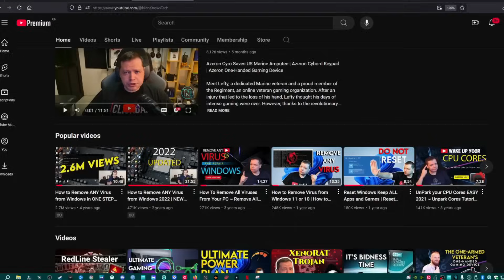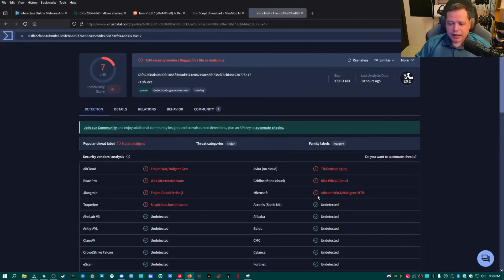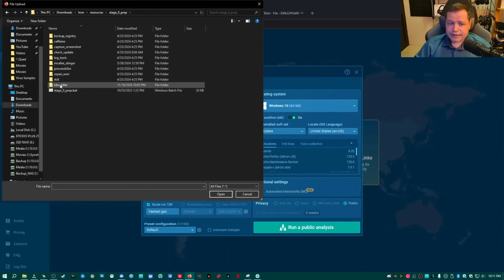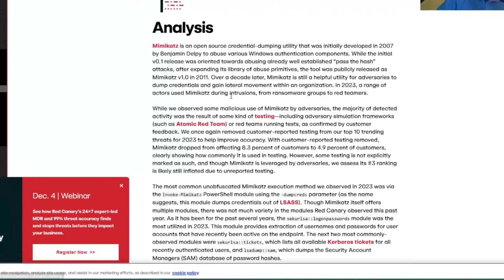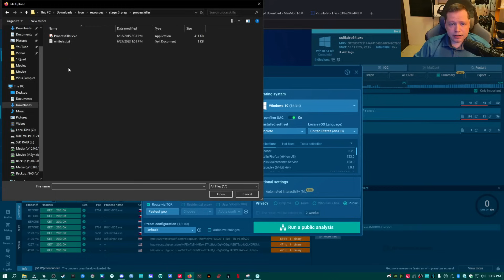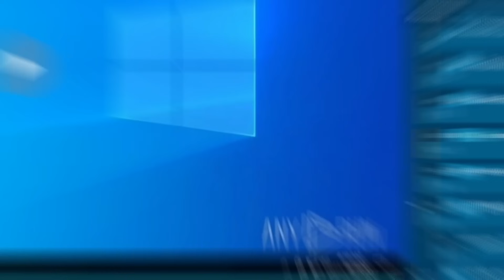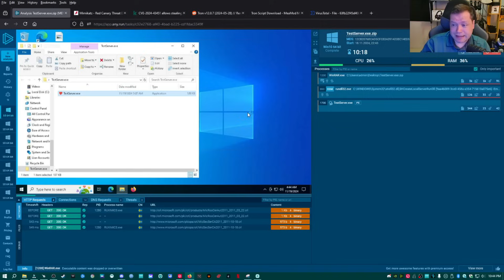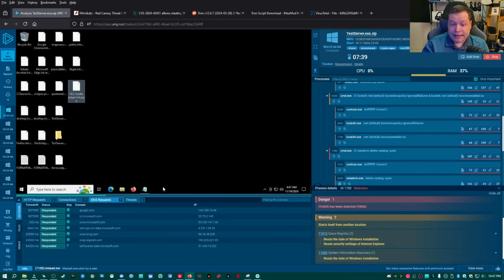Tron Script is a VIRUS! | Tron Script Virus Detection | Remove Virus from Windows 2024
Tron Script is a VIRUS! | Tron Script Malware Detection | Remove Virus from Windows 2024

🚨 Tron Script is a VIRUS?! Let's Investigate! 🚨

In this video, we dive into the controversy surrounding Tron Script, a powerful system-cleaning tool that some claim is actually a VIRUS! 💻 Are these fears justified, or is it just misinformation? 🤔

We put Tron Script under the microscope, using ANY.RUN, an interactive malware analysis tool, to run key tests:
✔️ Kaspersky TDSSKiller
✔️ Rkill.exe

I’ll show you the results and explain why Tron Script isn’t what some people think. For comparison, we also analyze CHAOS ransomware, giving you a clear picture of how a real malware behaves.

🔍 What You’ll Learn:

    Why Tron Script is flagged by some antivirus programs
    How security tools like Kaspersky and Rkill work
    The difference between a legitimate script and malicious software

⚠️ Spoiler Alert: The results may surprise you!

📢 Got thoughts, questions, or your own experience with Tron Script? Let’s talk about it in the comments below!

⚠️ WARNING: Redline Stealer is a cyber threat like no other! ⚠️

Chapters:
00:00 Intro
00:21 What is Tron Script?
01:05 Testing Tron
10:35  Chaos Ransomware